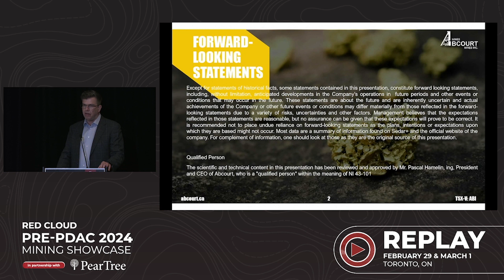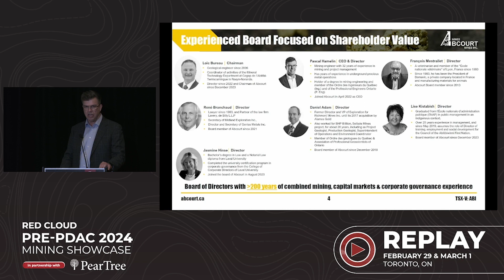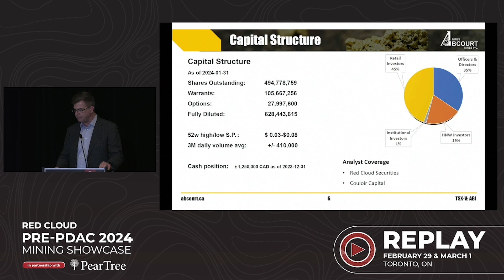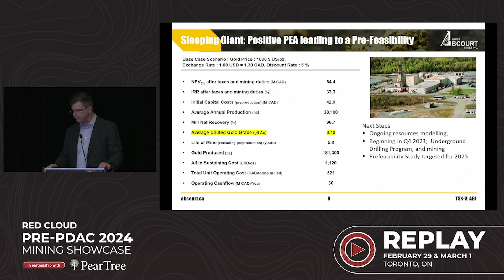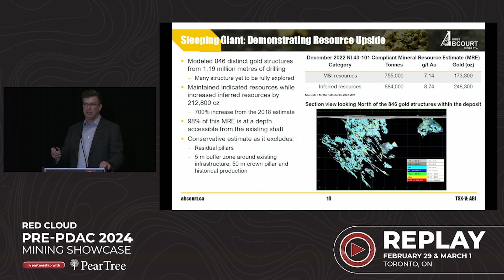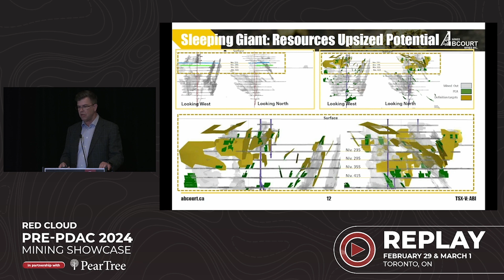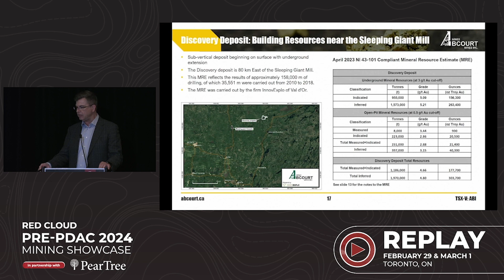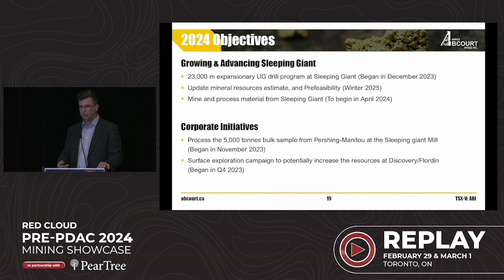ABCOURT MINES | Red Cloud's Pre-PDAC 2024